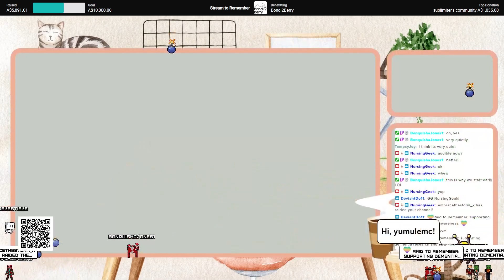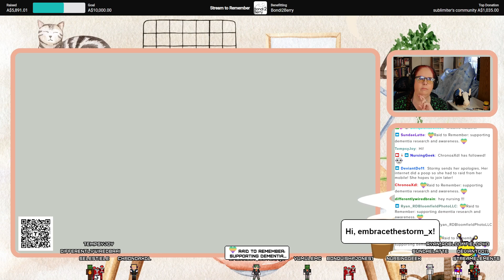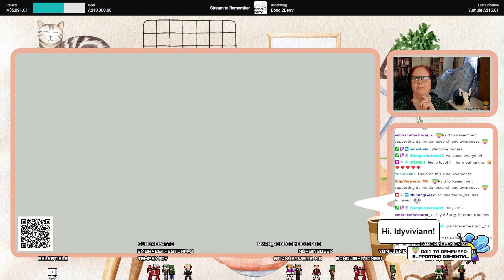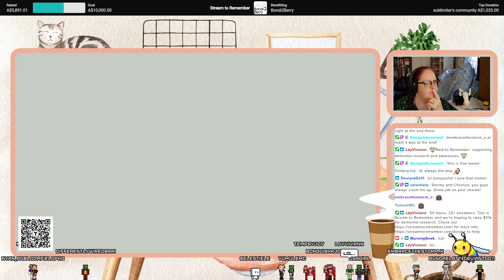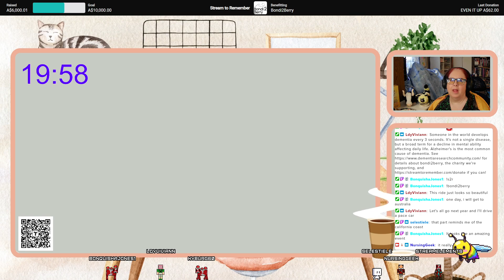Stream to Remember | Raging w the Mages for Dementia Awareness & Research | Minecraft 1.20.1 | VOD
I was honored to participate in the Stream to Remember organized by @RichardThornton in support of the Dementia Research Community in Australia. For my segment, I played the first week of MageRage_Oct2023. There were many derps, and we helped to raise money for a good cause.

My skin is called RedHead female Castiel, was made by rosac and can be found